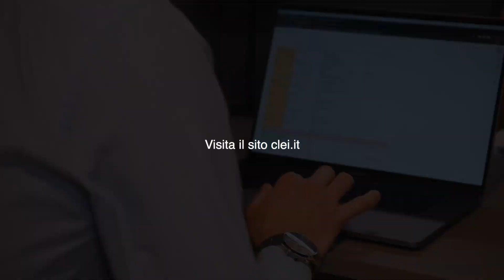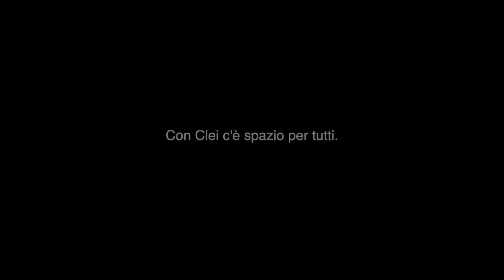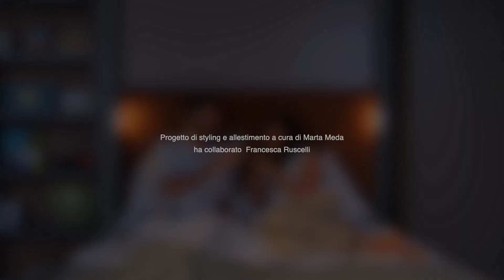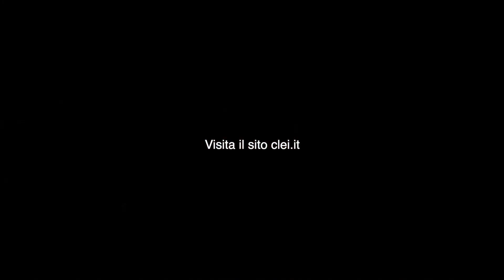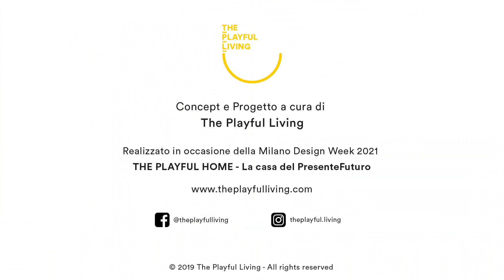Soluzioni innovative per arredare i piccoli monolocali di Milano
SIMONI ARREDA è il primo negozio specializzato nell'arredamento di monolocali, bilocali e piccoli appartamenti. Vieni in negozio a vedere gli straordinari meccanismi brevettati e made in Italy.